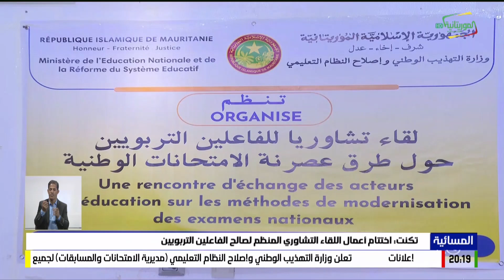تكنت: اختتام أعمال اللقاء التشاوري المنظم لصالح الفاعلين التربويين